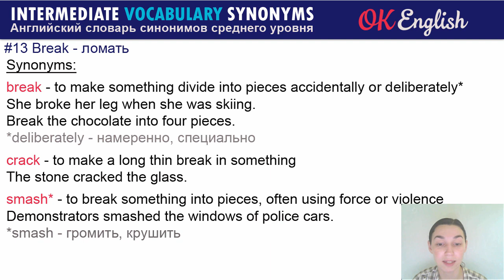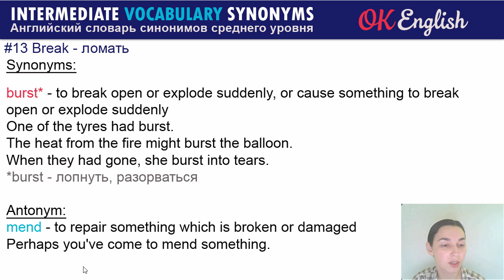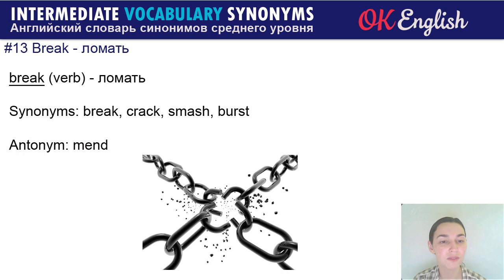#13 Break - ломать. Intermediate vocabulary. 📘 Английский словарь синонимов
Синонимы: break, crack, smash, burst
Антоним: mend